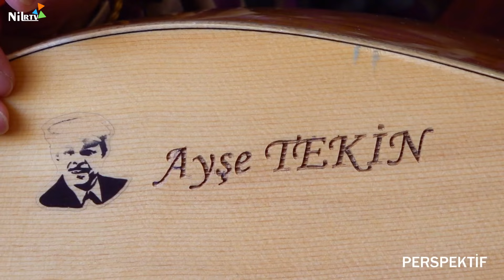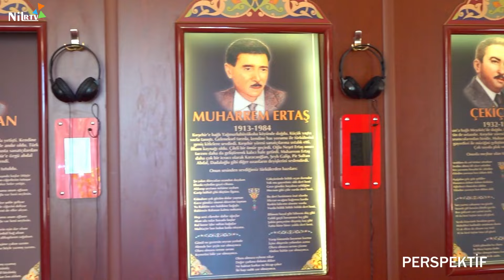Saz Üstadı Murtaza Çağır, Müzisyen Jehat Kutlay, Halk Ozanı Ayşe Tekin Nil Sezer İle Perspektif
Perspektif - Nil Sezer ile Hayatın Derinliklerine Yolculuk

🎥 Perspektif programımızda, hayatın farklı alanlarında önemli pozisyonlarda bulunan kişileri konuk alarak, çeşitli konulara derinlemesine bir bakış açısı getiriyoruz. Sunucumuz Nil Sezer'in önderliğinde, eğitim, siyaset, ekonomi ve daha fazlasına dair bilgi dolu sohbetler sizleri bekliyor.

🔍 Program İçeriği:
Her bölümde, farklı bir konuk ile hayatın çeşitli alanlarına dair kapsamlı bir sohbet gerçekleştiriyoruz. Konuklarımızın kişisel ve profesyonel deneyimlerini, görüşlerini ve analizlerini dinleyerek, izleyicilerimize zengin ve bilgilendirici bir içerik sunuyoruz. Eğitimdeki yeniliklerden, siyasetin dinamiklerine, ekonomideki gelişmelerden sosyal değişimlere kadar birçok konuyu derinlemesine ele alıyoruz.

💬 Neden İzlemelisiniz?
Eğer siz de yaşamın önemli meselelerine dair geniş bir perspektif kazanmak, farklı bakış açılarını keşfetmek ve bilgi dolu sohbetlerle ufkunuzu genişletmek istiyorsanız, Perspektif tam size göre! Nil Sezer'in uzman konuklarla gerçekleştirdiği derinlemesine görüşmelerle, her bölümde hayatın iç yüzünü daha iyi anlamanızı sağlayacağız.

Geri bildirimleriniz bizim için çok kıymetli, bu yüzden yorumlarınızı ve önerilerinizi bize iletmekten çekinmeyin.